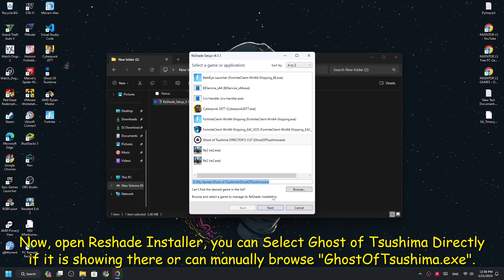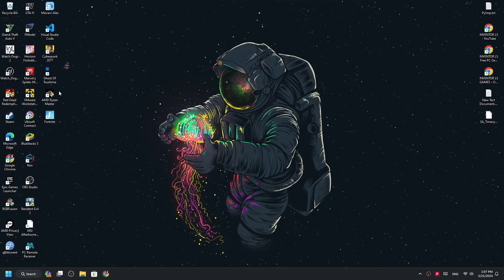Ghost of Tsushuma - How to Install Reshade Graphics Mod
*1 like = motivation
*1 comment = extra motivation

Chapters:
Intro 0:00
Installing Reshade 0:05
Installing Reshade Preset 1:01
Activating Reshade in Game 1:25
Gameplay 1:58
Outro 2:26

Tags-
Ghost of Tsushima, Reshade Graphics Mod, Mod Installation Guide, PC Gaming, Graphics Enhancement, Video Game Modding, Reshade Tutorial, Game Mods